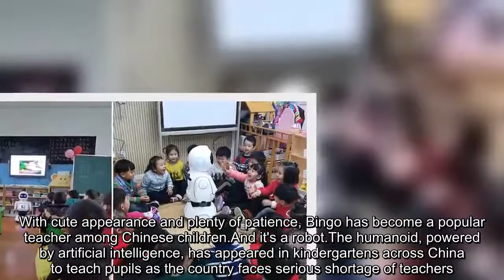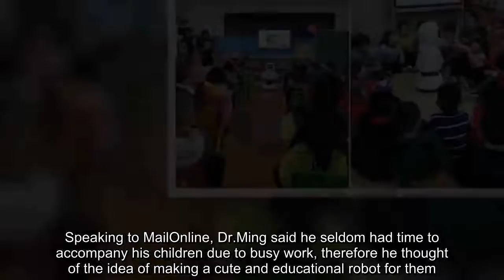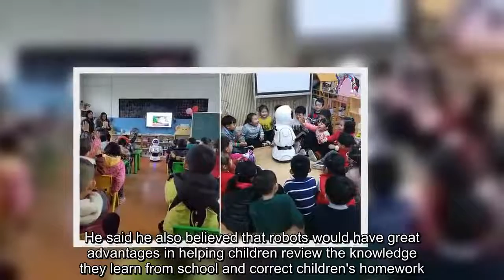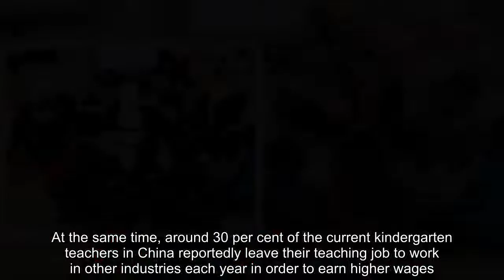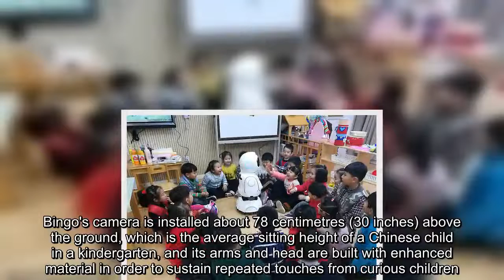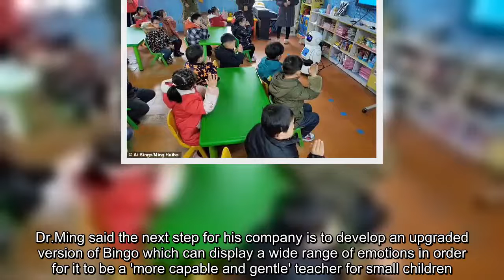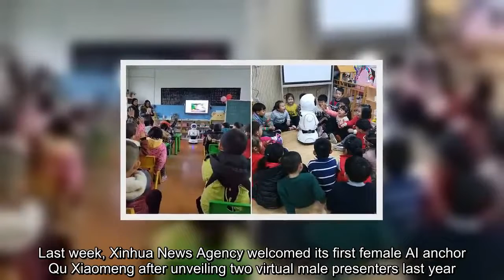Chinese kindergartens use robots to teacher children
With cute appearance and plenty of patience, Bingo has become a popular teacher among Chinese children.And it's a robot.The humanoid, powered by artificial intelligence, has appeared in kindergartens across China to teach pupils as the country faces serious shortage of teachers. Bingo, one of the first robotic kindergarten teachers in the country, has been designed to specialise in various subject.